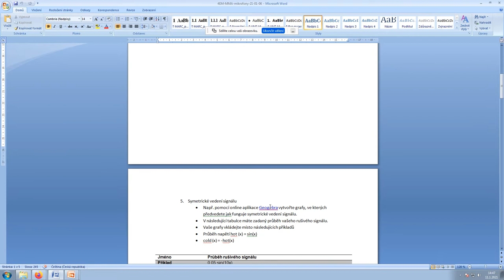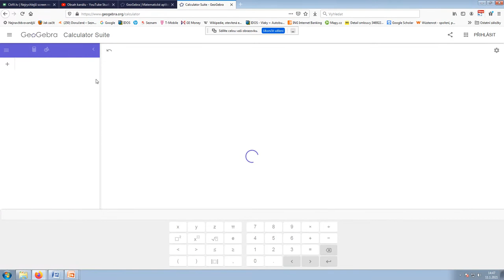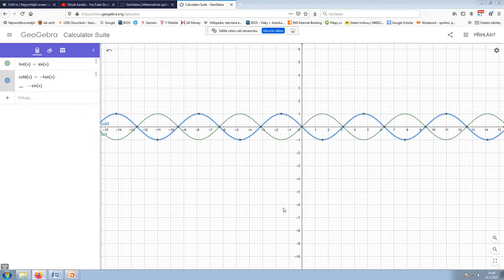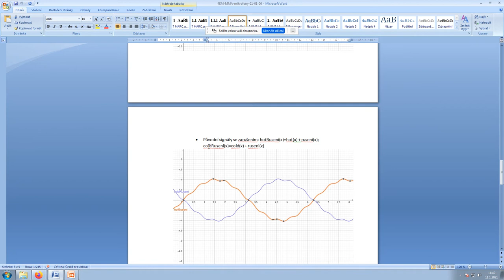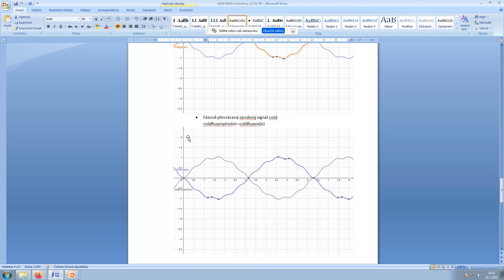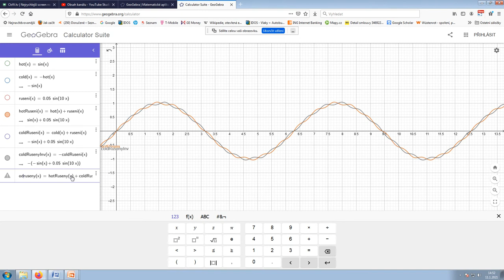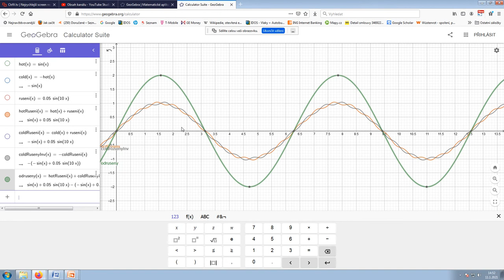Pokyny k úkolu na symetrické vedení signálu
Video slouží jako pomůcka pro žáky 4.EM SPŠ a VOŠ Příbram k vypracování úkolu na téma symetrické vedení audio signálu.